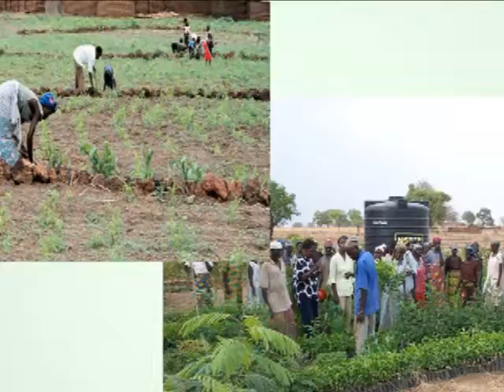Climate and Poverty Panel - June 25, 2009 - Toulmin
Presentation by Camilla Toulmin, Director, International Institute for Environment and Development (United Kingdom) at the IFPRI 2020 Panel Discussion, "Climate Change -- Adaptation and Poverty," June 25, 2009, Washington, DC.